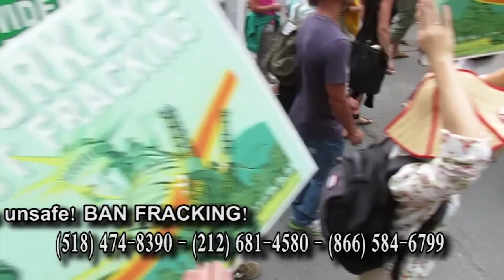Street Theater & March, Albany Pledge to Resist Fracking Rally, 8/27/2012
The street theater occurred outside the DEC building.